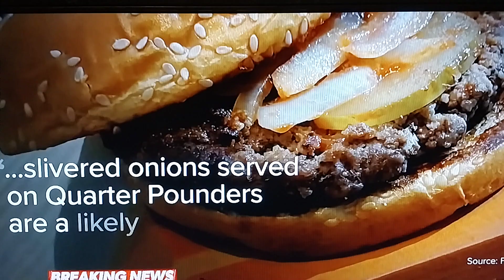Ecoli is in mcdonald's sauteed onions